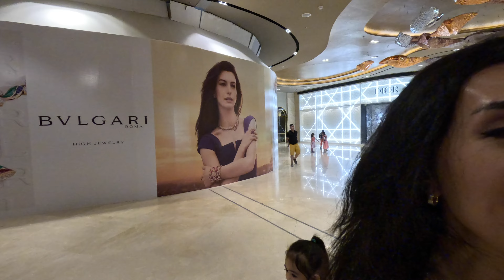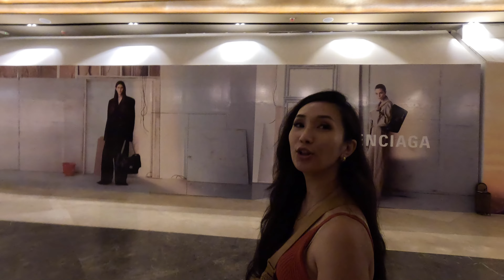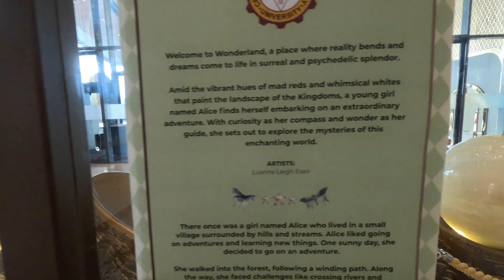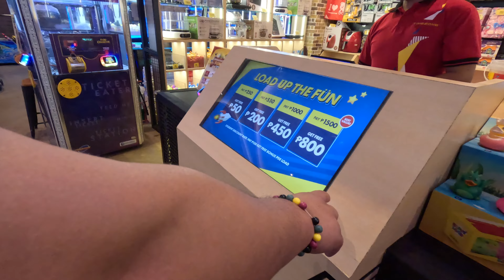Philippines 2024 Trip Cebu